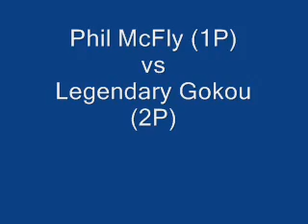*Phil McFly (P) vs. Legendary Gokou (P)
Phil McFly (P-Vega/Bison/Sakura) vs. Legendary Gokou (P-Hibiki/Cammy/Kyo)